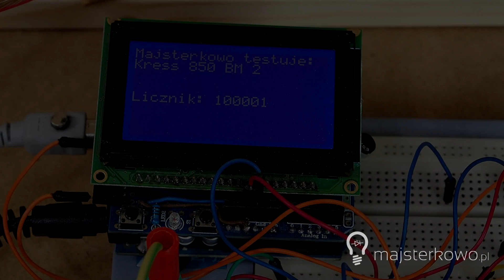Kress 850 BM 2 - test wytrzymałości spustu